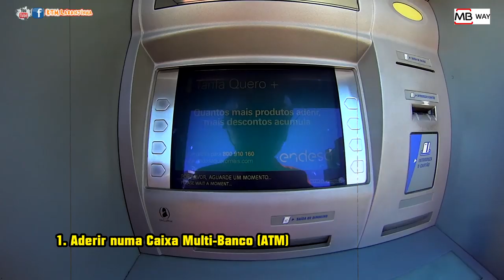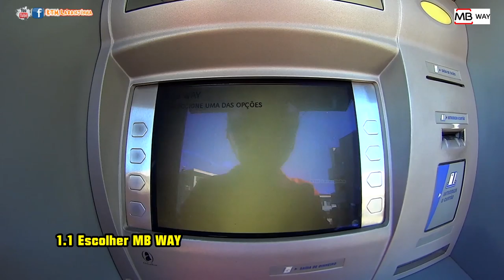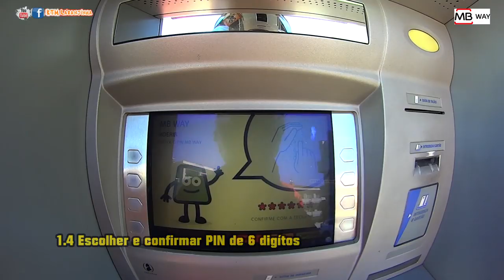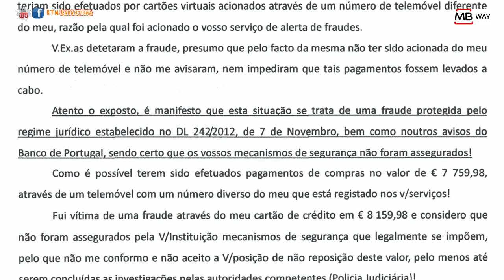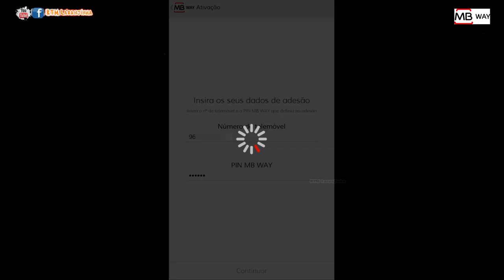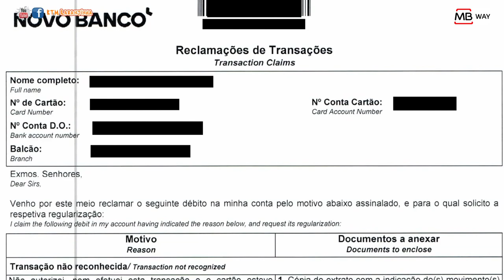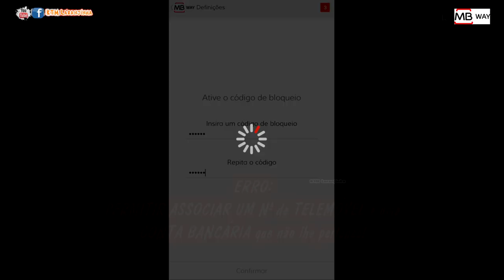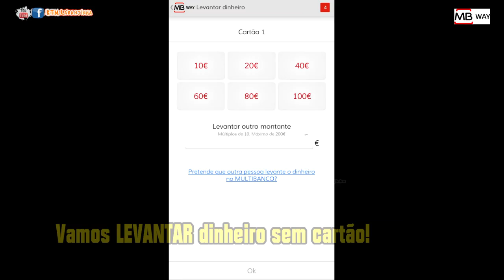BURLA MB WAY OLX! 8000€ em 7 minutos! Atenção Como NÃO USAR MB-WAY! Burlas MBWay OLX Compras Online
COMO NÃO USAR o MB-WAY! Uma amiga minha foi alvo de uma BURLA OLX através do MBWAY. Foi BURLADA em mais de 8000€ através da aplicação MB-WAY no OLX! 8159.98€ voaram em 7 minutos!!! Leste bem...burlada em mais de 8 mil euros e em 7 minutos!!! Desde que aconteceu, em Dezembro de 2016, que ninguém fez nada, nem ninguém assume nada!!! Fica a DENÚNCIA e a história desta situação gravíssima de BURLA que se passou com a aplicação MBWAY e algumas considerações a ter em conta. Estes casos de BURLA poderão ser uma BOMBA sobre o MB-WAY. URGE tomar MEDIDAS, ALERTAR, CORRIGIR o que está errado e DEVOLVER o dinheiro a quem de direito. O DINHEIRO custa muito a ganhar. De notar que ao longo do vídeo faço várias considerações e levanto questões/suspeitas.
Esta situação nunca fez com que eu deixasse de utilizar o MB-WAY, uso-o todos os dias nas mais diversas situações mas, INFELIZMENTE PARA JÁ, tem esta falha enorme no MBWAY!
Este vídeo mostra a forma de como NÃO usar o MB-WAY e sofrer uma Burla OLX online! Se alguém souber a forma correta de atuar ou já teve conhecimento de algum caso parecido que entre em contato comigo. Urge devolver o dinheiro a quem de direito. Novos episódios provavelmente surgirão!
Partilha o vídeo pois isto é bastante GRAVE!!! É gozar com o nosso dinheiro...que tomem medidas de proteção para os utilizadores e que prendam os burlões!

TIMECODE:
00:02 OBJETIVO Geral do Vídeo
00:30 Introdução: Nem tudo o que parece é...desconfiar sempre!
00:43 O MB-WAY é uma aplicação ESPETACULAR
01:04 As BURLAS e QUEIXAS do MB-WAY
01:30 O caso da Burla: Vendas/Compras Online
02:12 A SIBS/Banco não se chegam à frente!
02:30 A SIBS/Banco terá de pagar?
02:50 AS pessoas têm de se PRECAVER e pode acontecer com qualquer pessoa!
03:20 Pedido de ESCLARECIMENTO à SIBS/Banco
03:30 Como é que isto foi POSSÌVEL? Pode-se fazer alguma coisa?
03:49 Existem MECANISMOS de PREVENÇÃO/DETEÇÃO destas burlas?
04:14 COMO aconteceu a BURLA realmente?
04:59 Onde foram GASTOS os 8'159.98€?
05:20 Em quanto TEMPO retiraram o dinheiro?
05:50 Que tipo de SOLUÇÕES poderiam ser implementadas para EVITAR estas burlas?
07:00 Numa situação de EMERGÊNCIA deviamos ter mais PODER sobre a nossa conta
07:07 Quando fomos ver ao Banco já tinha SAÍDO o dinheiro!
07:20 Do banco NÃO ATENDERAM!!!
07:40 PLAFOND e deteção de movimentos SUSPEITOS!
07:52 A GRANDE FALHA INICIAL de todo o processo. Será que ainda está assim?!
08:06 O que espero com este vídeo? BP, SIBS, Novo Banco e PJ
08:24 A SIBS/Banco poderá ESCAPAR desta RESPONSABILIDADE?
08:33 A NOSSA IGNORÂNCIA acerca do MB-WAY
08:55 A NOSSA RESPONSABILIDADE
09:20 A pessoa NÃO SABE que está a SER BURLADA ao colocar um NºTelefone e um PIN!
09:40 A GRANDE FALHA
09:45 Um CASO Prático
09:55 Será que já CORRIGIRAM a situação ou continuam pessoas a ser BURLADAS?
10:16 Conclusão: Olho FINO e DESCONFIEM de tudo!
10:29 Sigam a PLAYLIST dos meus vídeos sobre o MB-WAY
10:53 Subscrevam, partilhem e PEACE & LOVE!

Muito OBRIGADO por assistires!
Peace & Love!

10 PASSOS para APOIAR e AJUDAR o Canal a CRESCER:
1. Comprar ARTIGOS de Merchandise do KTM Laranjinha para ti ou para oferecer!

6. VER os meus SERVIÇOS e tudo aquilo em que te posso ajudar:

8. VER os vídeos até ao fim e dar LIKE (este é fácil!)

9. MENCIONAR-ME aos teus amigos e PARTILHAR os vídeo!